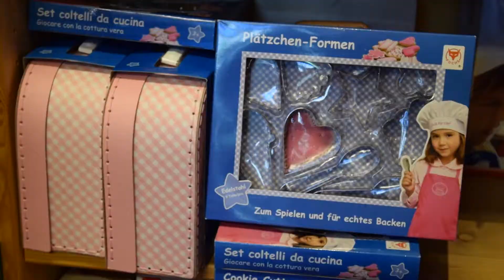Gendergerechtes Spielzeug | Themenwoche Feminismus 4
Blaues Spielzeug für die Jungs, rosanes für die Mädchen. So wird man erzogen und so kennt man es.